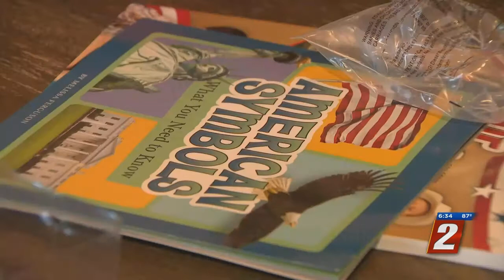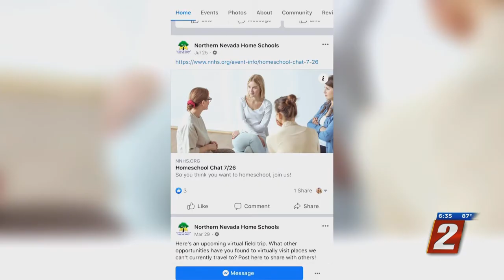Homeschooling During Pandemic